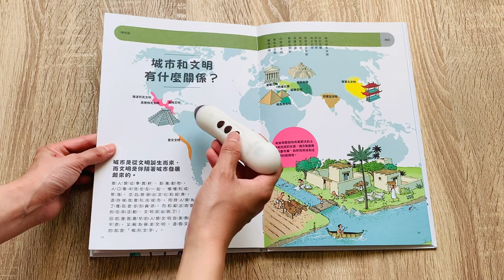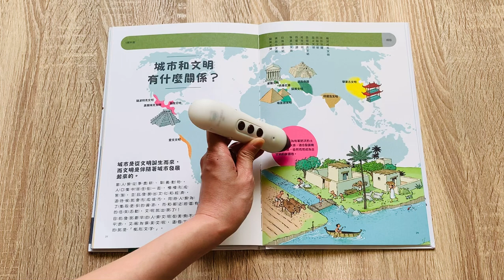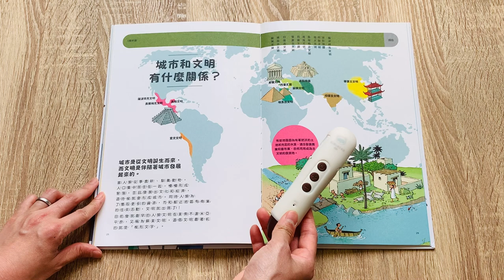《雖然我們現在不一樣 - 城市和文明有什麼關係》單元試聽